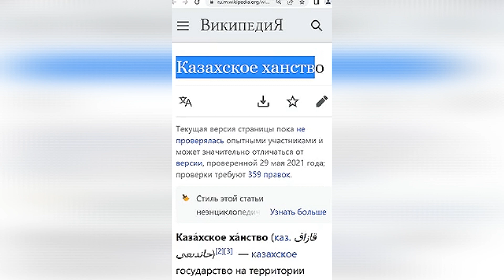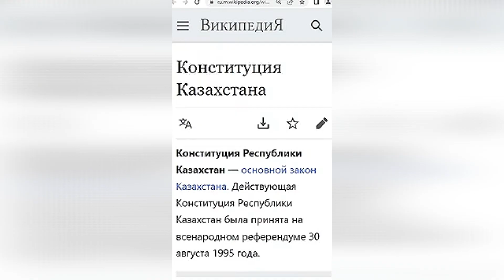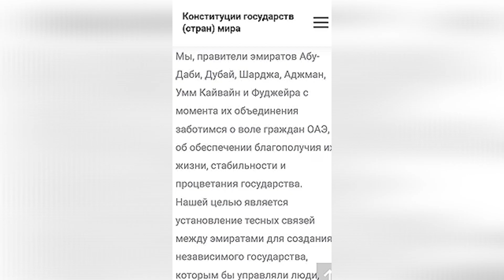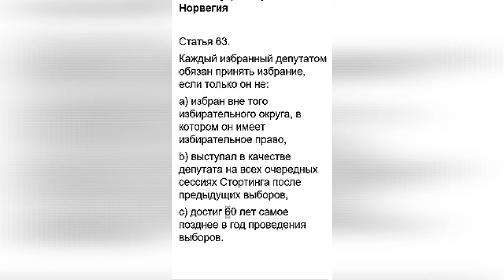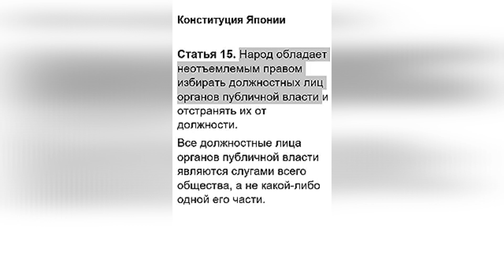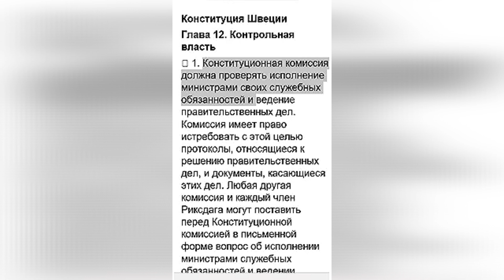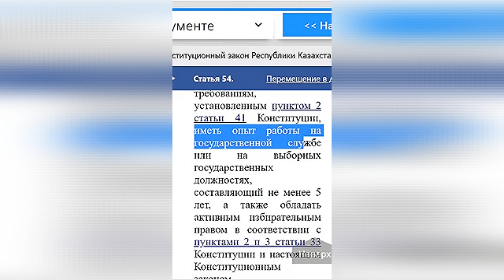ЧТО ЖДАТЬ КАЗАХСТАНУ. КАКИЕ ПОПРАВКИ НУЖНЫ ДЛЯ КОНСТИТУЦИЙ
ҚАЗАҚСТАННАН НЕ КҮТУГЕ БОЛАДЫ. КОНСТИТУЦИЯЛАРҒА ҚАНДАЙ ӨЗГЕРТУ КЕРЕК

АВТОР ВИДЕО
Санжар Бокаев
Какие поправки в Конституцию нужны

🔴 Всем Привет!